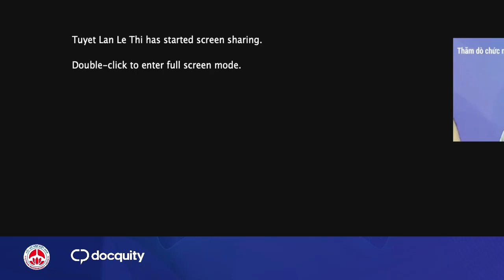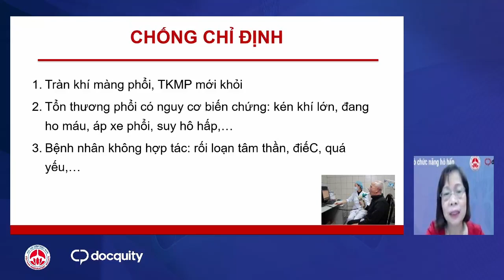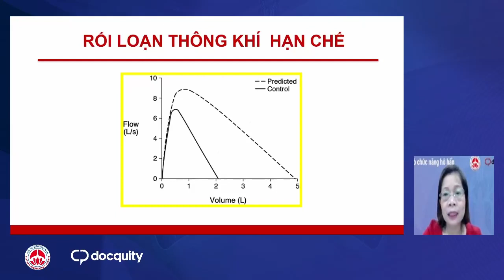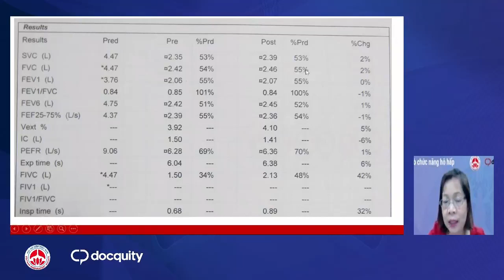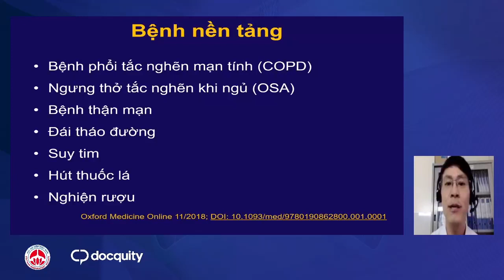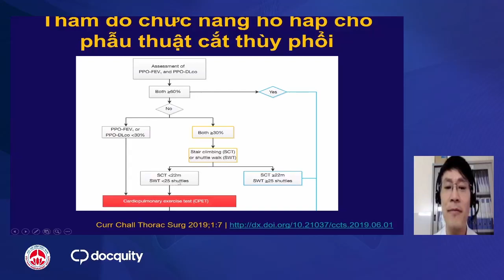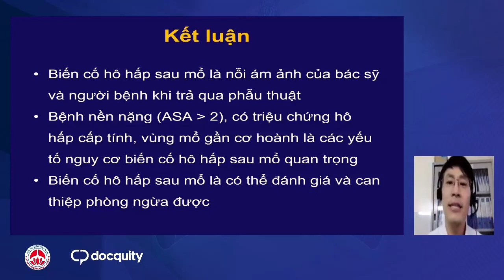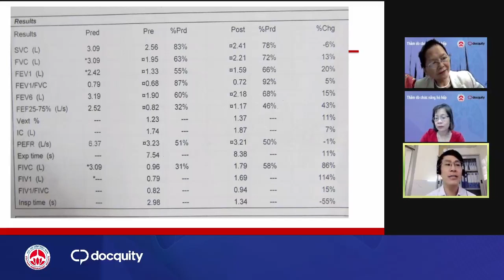Thăm dò chức năng hô hấp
Chương trình Docquity năm 2021:
Buổi 2: CME - Thăm dò chức năng hô hấp
Chủ toạ: PGS.TS. Lê Thị Tuyết Lan - Chủ tịch Liên chị Hội Hen - Dị ứng-MDLS thành phố Hồ Chí Minh

Báo cáo viên:
1. TS. Đoàn Thị Phương Lan - Tổng thư ký Hội hô hấp Hà Nội.
2. TS. Lê Khắc Bảo - Chủ tịch Hội Y học Giấc ngủ thành phố Hồ Chí Minh

Thời gian: 9h00 đến 11h00 thứ 7 ngày 07 tháng 8 năm 2021.